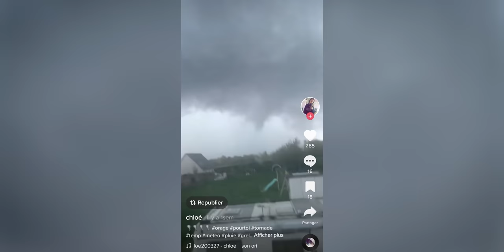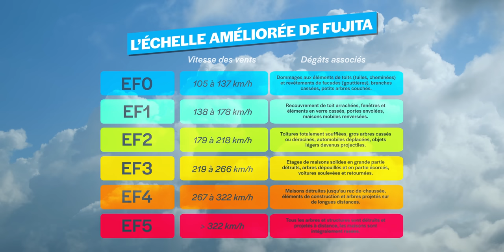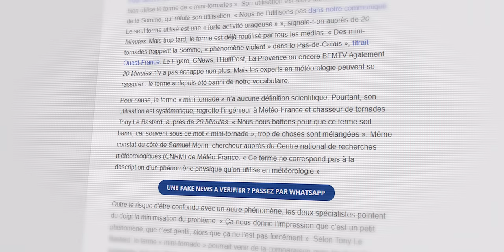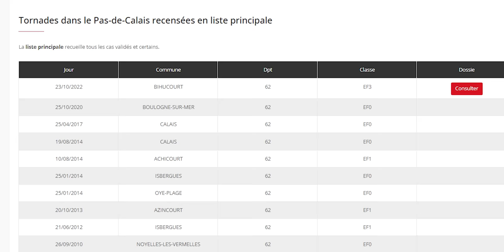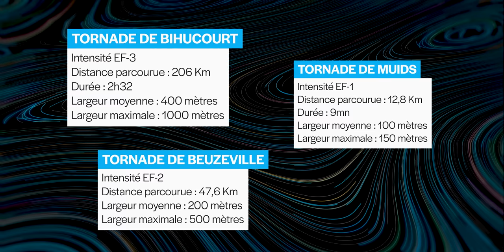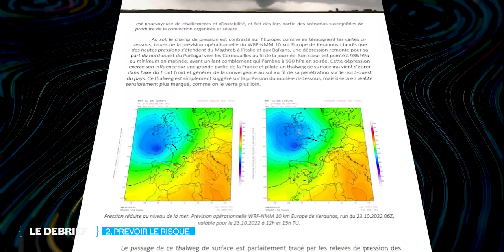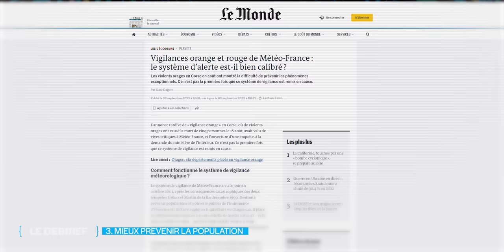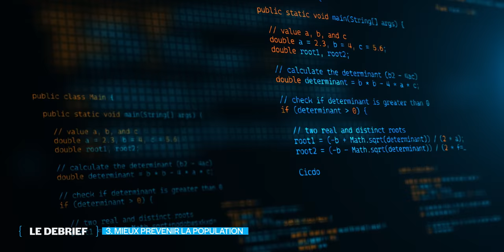Une des tornades les plus violentes en France ?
Le 24 Octobre, l'équipe de l'observatoire français des tornades et orages violents se rend à Bihucourt pour enquêter sur les traces de la terrible tornade qui a frappé la veille. Objectif : déterminer son intensité et sa trajectoire. On pourrait bien être face à un cas historique...

💰Ce type de vidéo coûte très cher et les revenus publicitaires sont loin de compenser ! Alors si vous voulez me soutenir, vous pouvez toujours le faire via les plateformes de Tips comme

Merci ! 💓